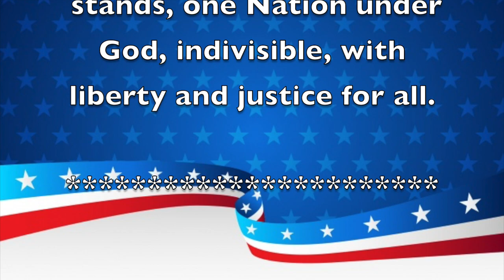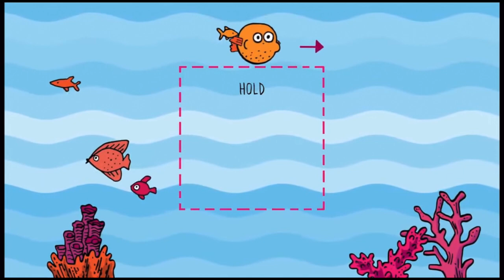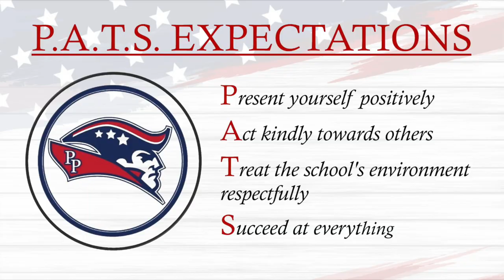Morning Announcements January 25th, 2023